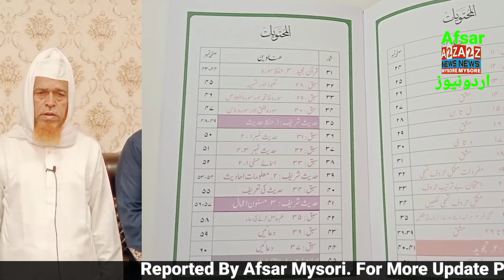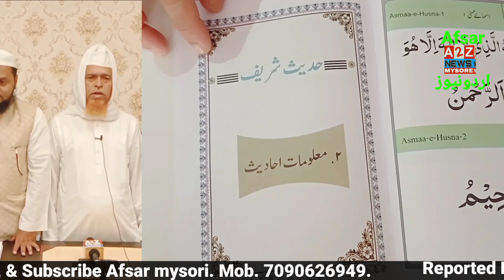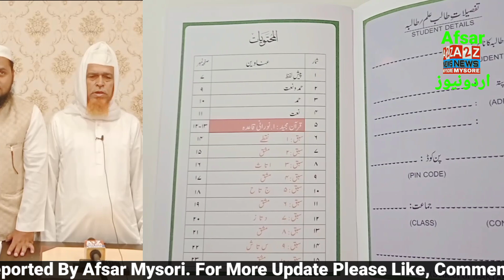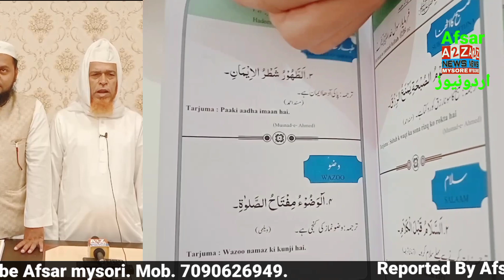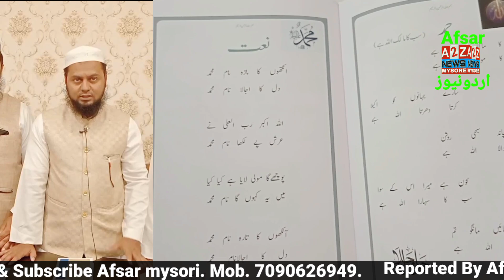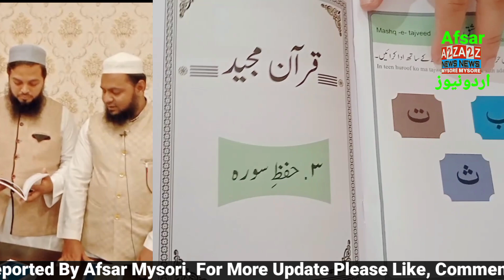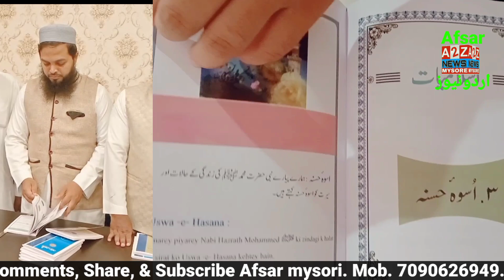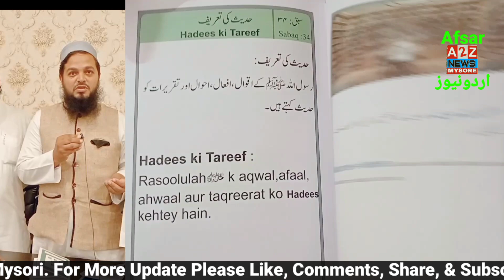Mysore: Uloom-E-Deeniya Book Launched By Hazrat Maulana Farid-ud-Din and Hazrat Maulana Mufti Imran.